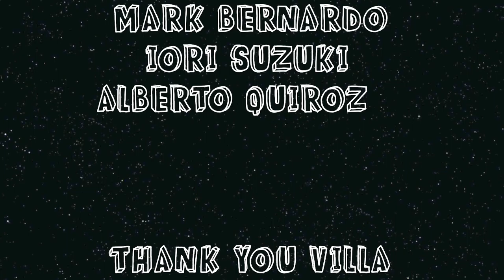Vlog 2: Villa Hernia's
Our friends from Villa Hernia's resort had us over for a quick weekend getaway!

We also test the 1UZ corolla for the first time!